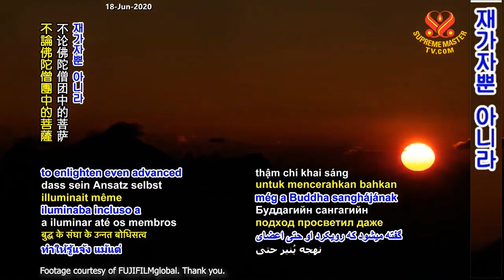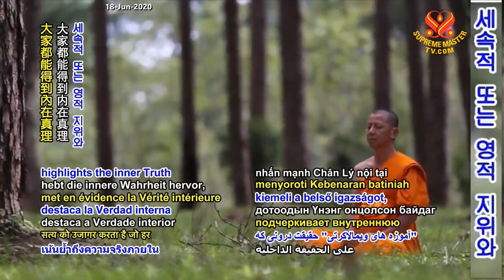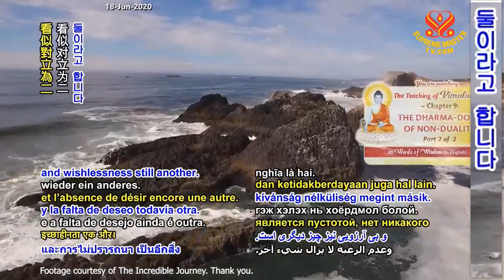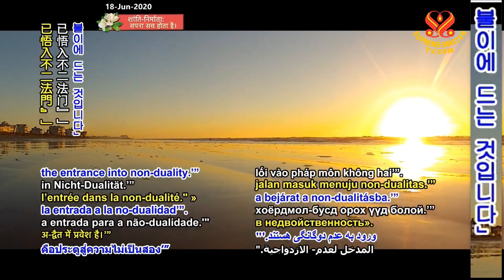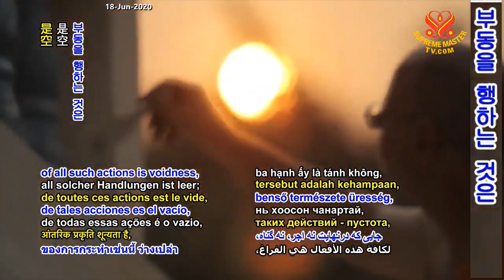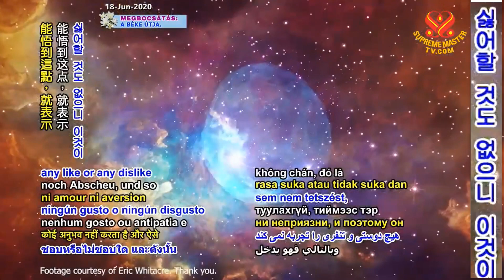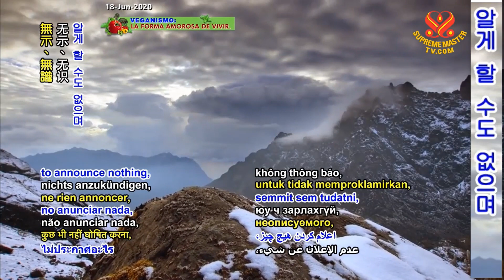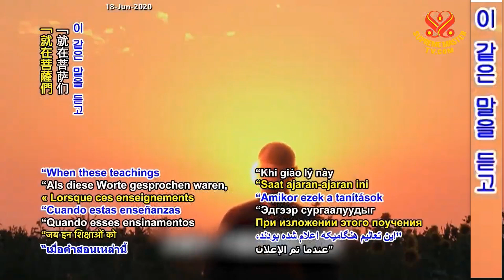2부- 유마경: 9장 둘 아닌 법문(입불이법문품) The Teaching of Vimalakirti – Chapter 9, P2/2